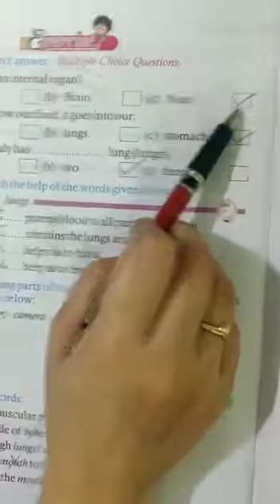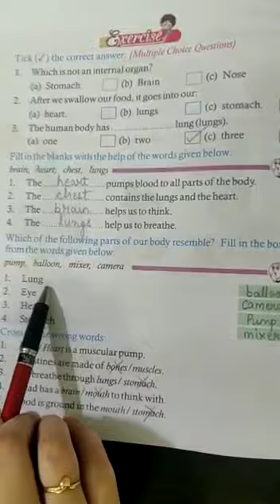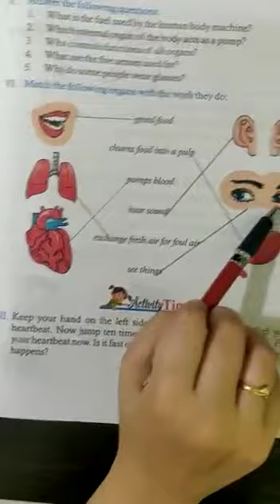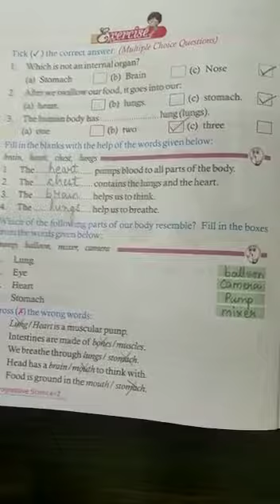Class 2 Nature Study L-8 ORGANS AND THEIR FUNCTIONS (EX.)